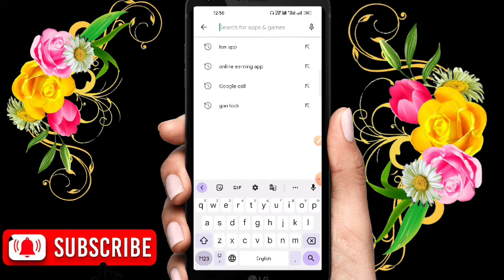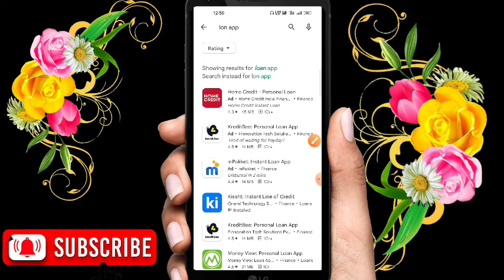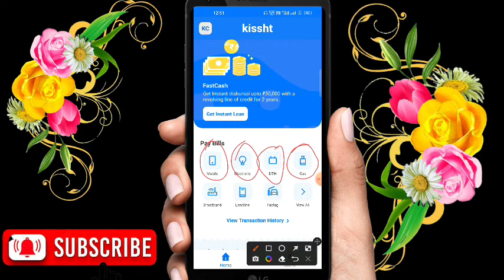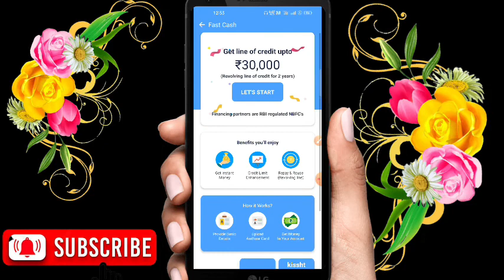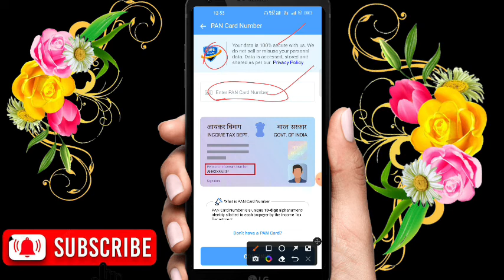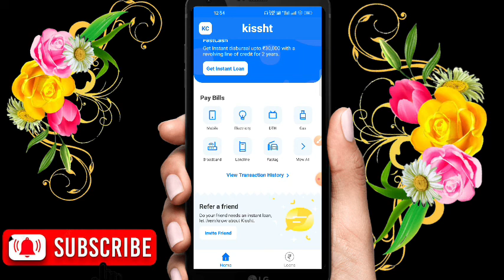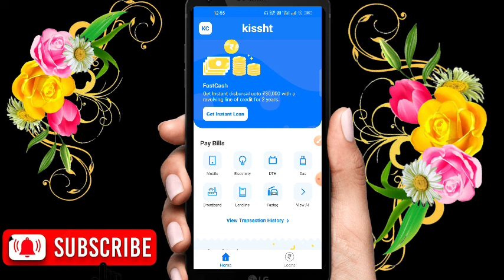Bast Lon App | Emergency Lon कैसे ले 2022 | Only 5मिनट में 30,000🤑 का Lon | 100% Secure | techgyan